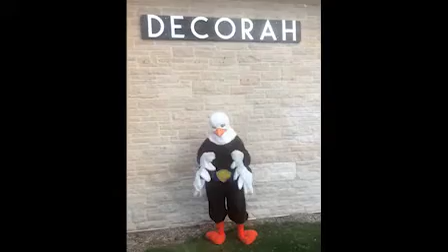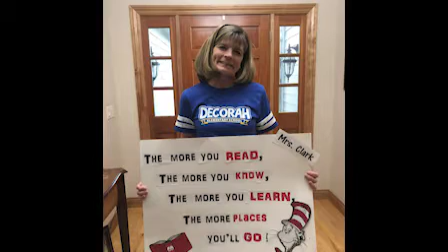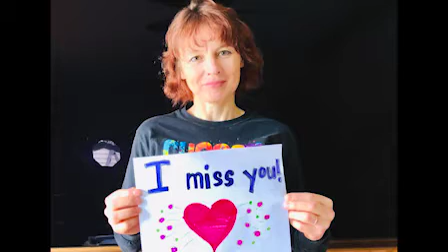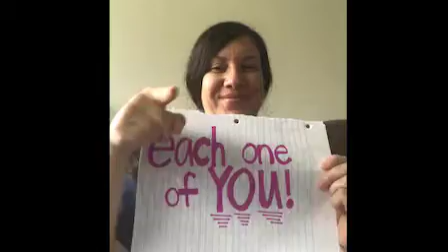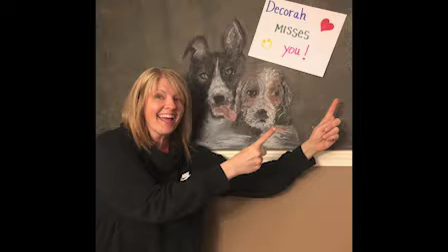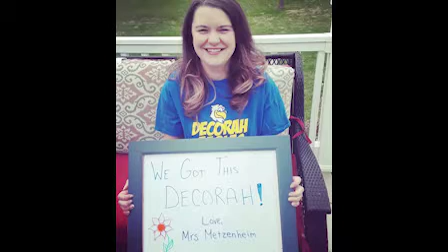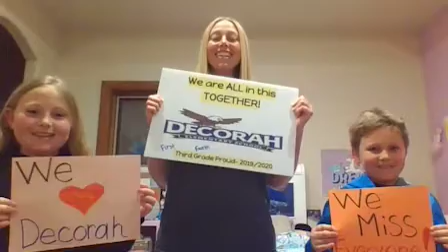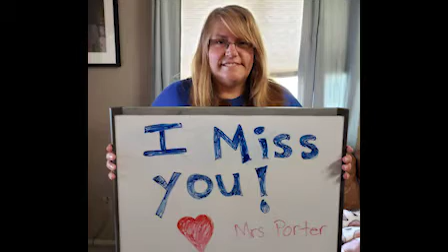Decorah School is All In This Together